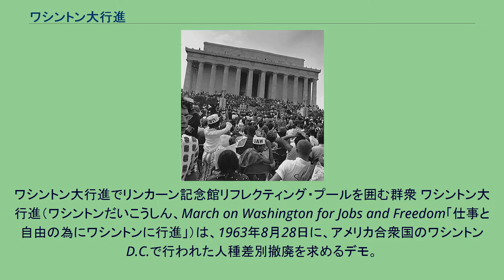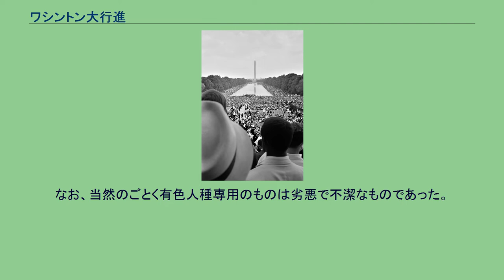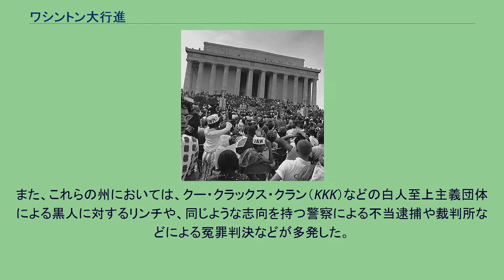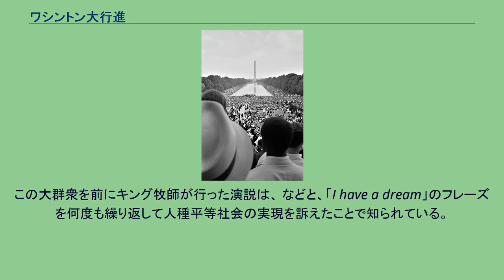ワシントン大行進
マーティン・ルーサー・キング・ジュニア
マルコム・X
ローザ・パークス
ワシントン大行進でリンカーン記念館リフレクティング・プールを囲む群衆 ワシントン大行進（ワシントンだいこうしん、March on Washington for Jobs and Freedom「仕事と自由の為にワシントンに行進」）は、1963年8月28日に、アメリカ合衆国のワシントンD.C.で行われた人種差別撤廃を求めるデモ。
英語では「The Great March on Washington」とも呼ばれる。
公民権運動家で、牧師のマーティン・ルーサー・キング・ジュニアらによって、人種差別撤廃を求める運動の一環として行われた行進で、20万人以上が参加した。
この行進の最中に、キング牧師の有名な演説I Have a Dream（）が行われた。
リンカーン記念堂前 アメリカでは、エイブラハム・リンカーン大統領による「奴隷解放宣言」から100年を経た1960年代になっても、「ジム・クロウ法」と呼ばれる「人種分離法（=人種差別法）」の下、アパルトヘイト政策下の南アフリカ同様、交通機関や学校、水飲み場やトイレ等の公共機関のみならず、ホテルやレストラン、バーなどにおいても、アメリカにおける多数民族である白人と、黒人と全ての有色人種が分離されていた。
なお、当然のごとく有色人種専用のものは劣悪で不潔なものであった。
さらに「ジム・クロウ法」の下では、黒人と白人の結婚を事実上違法とする州法の存在が認められたほか、教育の機会が与えられなかったことから識字率の低い黒人の投票権を事実上制限したり、住宅を制限することも合法とされてきた。
また、これらの州においては、クー・クラックス・クラン（KKK）などの白人至上主義団体による黒人に対するリンチや、同じような志向を持つ警察による不当逮捕や裁判所などによる冤罪判決などが多発した。
しかし、1950年代に入って発生した「モンゴメリー・バス・ボイコット事件」や「リトルロック高校事件」以降、キング牧師などの活動家の指導の下に、黒人たちの公民権（参政権など）獲得を求める運動が盛り上がりを見せ、反人種差別運動家だけでなく、白人が多くを占めるアメリカ国内の世論、そして連邦政府も公民権法の制定に大きく動き始めた。
この様に公民権運動が盛り上がりを見せる中で、連邦政府に対して公民権制定を訴えかけることと同時に、内外に対して公民権運動の盛り上がりをアピールするために、公民権運動団体を中心にワシントンD.C.のリンカーン記念堂前の「ワシントン記念塔広場」に集結する「ワシントン大行進」が企画された。
キング牧師による"I Have a Dream"の演説 この運動は、ワシントン大行進によって最高潮に達した。
キング牧師らの呼びかけに応じて、人種差別や人種隔離の撤廃を求める20万人以上の人々がワシントン記念塔広場に集まった。
この大群衆を前にキング牧師が行った演説は、 などと、「I have a dream」のフレーズを何度も繰り返して人種平等社会の実現を訴えたことで知られている。
ジェームズ・ボールドウィンとマーロン・ブランド、チャールトン・ヘストン ジョーン・バエズ キング牧師らの活動家たちによる公民権運動に賛同した、アメリカ内外の多くの芸能人や文化人、反人種差別活動家を中心とした著名人が行進に参加した。